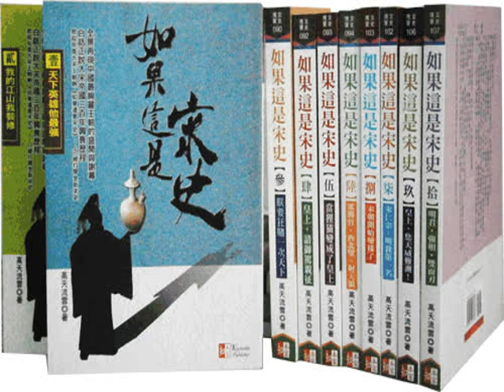話說宋朝265 輪番登場